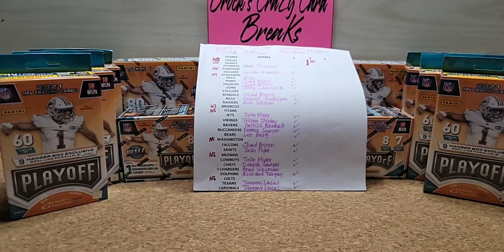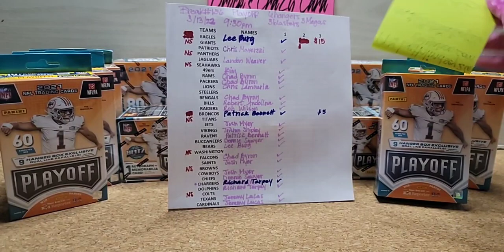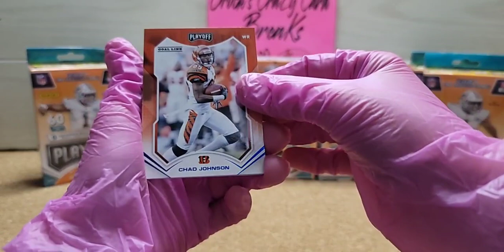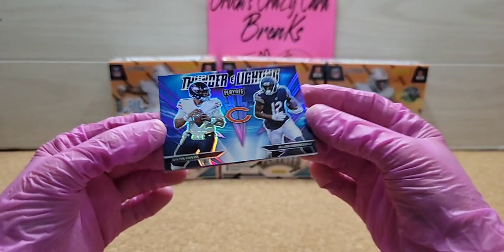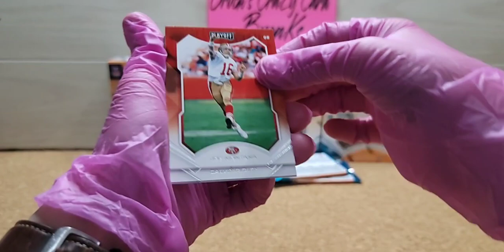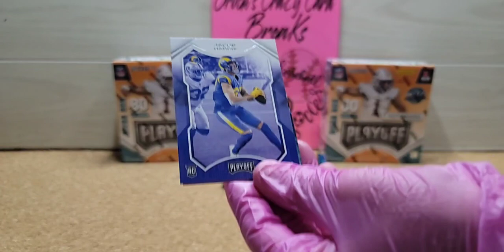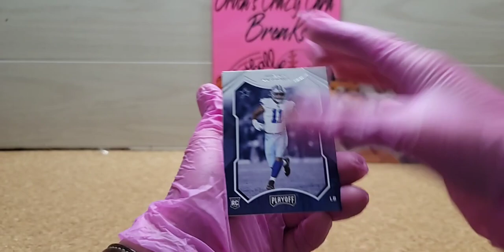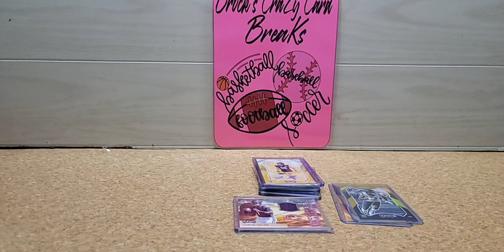Break#136 Playoff Mixer 😲 OMG 😲 2-10/10 Card's out of 3 Megas! That is alot of Cards!